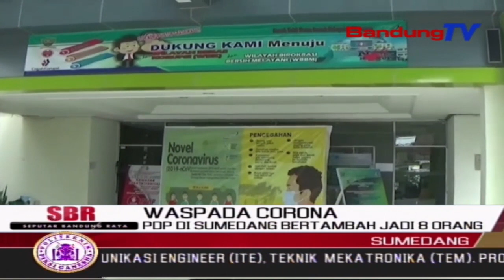PDP Di Sumedang Bertambah Jadi 8 Orang | SBR | BANDUNGTV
SBR | BANDUNGTV | FARHAT MUMTAZ | Kasus Corona Di Wilayah Sumedang Terus Meningkat . Dari Data Pasien Dalam Pengawasan Atau Pdp , Yang Sebelumnya Empat Orang , Kini Data Terbaru Menjadi Delapan Orang . Pemerintah Terus Melakukan Pemantauan Dan Karantina Mandiri, Kepada Seribu Orang Lebih Warganya , Yang Masuk Dalam Kategori Odp Di Kabupaten Sumedang .